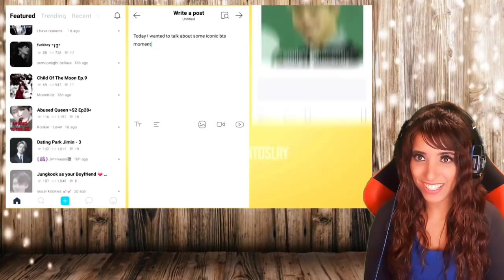They are FLUENT! BTS vs the english language REACTION